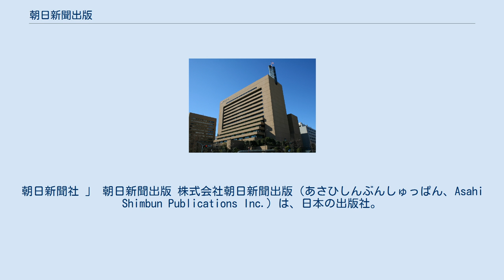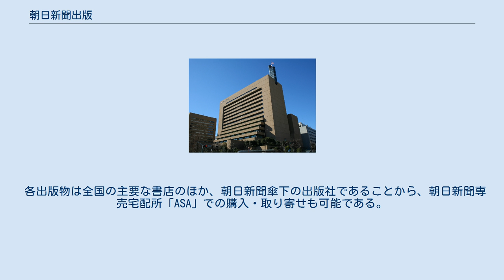朝日新聞出版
朝日新聞社 」 朝日新聞出版 株式会社朝日新聞出版（あさひしんぶんしゅっぱん、Asahi Shimbun Publications Inc.）は、日本の出版社。
朝日新聞社の完全子会社。
 2007年9月末に解散した朝日ソノラマの出版物・事業・商標・債務を引き継いだ朝日新聞社は2008年4月1日に朝日新聞社出版本部（2002年8月31日まで朝日新聞社出版局）を分離し設立。
本社は旧出版局と同じく、東京都中央区築地五丁目の朝日新聞東京本社内に置かれる。
企業ロゴマークは、従来からの朝日新聞のロゴ・社章は使わず、ローマ字の「ASAHI」を前面に押し出したものである。
 1962年設立の朝日出版社とは無関係。
 新聞社の出版部門が分離・独立してできた出版社に日本経済新聞出版社、毎日新聞出版、産経新聞出版がある。
 従来朝日新聞社が発行していた、朝日新聞、朝日新聞縮刷版、『論座』（2008年9月1日発売の10月号にて休刊）以外の刊行物の編集・販売等の出版機能を全て継承した。
縮刷版は販売機能のみ請け負い、他の機能は朝日新聞社本体に残る。
 各出版物は全国の主要な書店のほか、朝日新聞傘下の出版社であることから、朝日新聞専売宅配所「ASA」での購入・取り寄せも可能である。